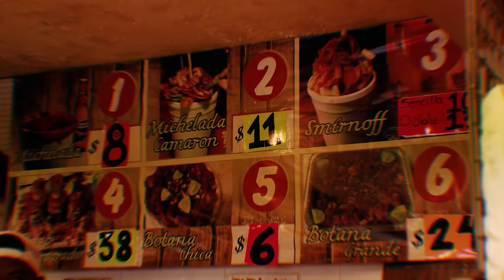Kap G - POZOLE Ft. Peso Peso & Brick WolfPack [Official Music Video]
What Better Way To Start Cinco De Mayo than With This Track Pozole By Kap G , Peso Peso , Brick WolfPack , Prod. By Oh Ross and Shot By Cobra ! Kap G Is Gearing Up For His New Project “ Jorge “ Look Out For it !
Kap G Feat. Peso Peso and Brick Wolf - PAZOLE out now!